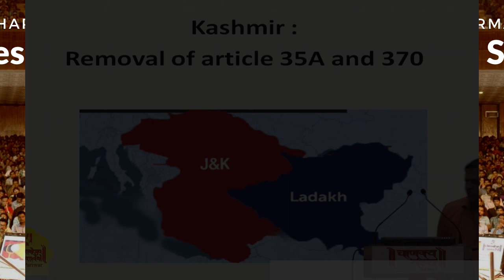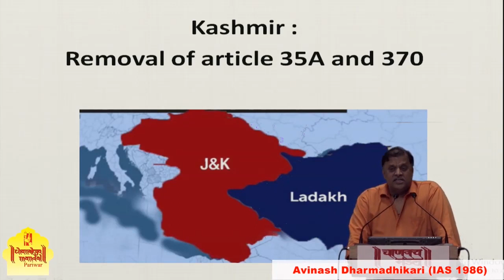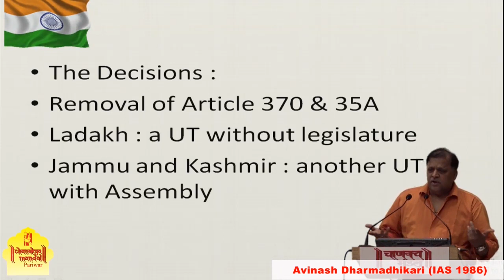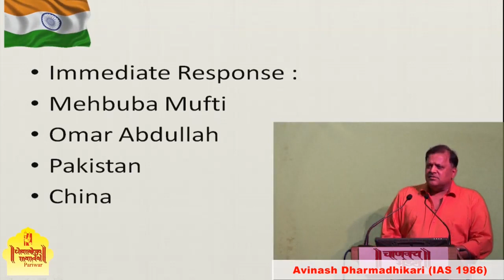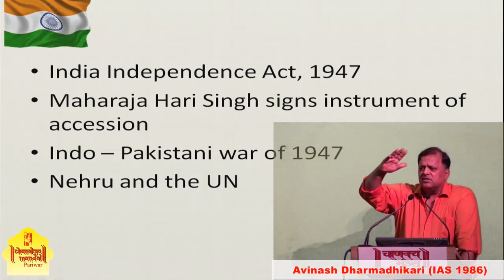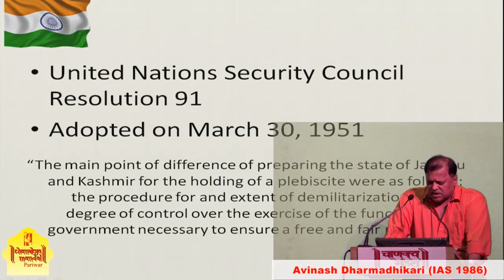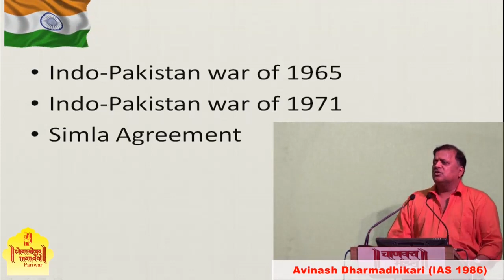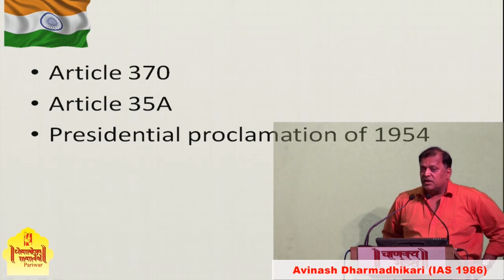Resolving Kashmir Problem Scrapping Article 370, 35-A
The government announced scrapping article 370 and 35A by Presidential order. Avinash Dharmadhikari Sir had time and again in various talks given this exact solution to Constitutional issue of revoking article 370 by Presidential order. On the 5th of August 2019, the situation has played out in the same manner.

Listen to his insights about this issue.